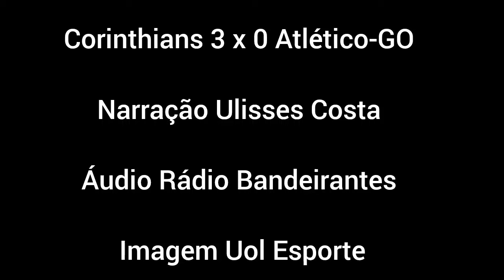Corinthians 3 x 0 Atlético-GO Narração Ulisses Costa / Rádio Bandeirantes - Camp. Brasileiro 2024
Créditos:
Imagem Uol Esporte
Áudio Rádio Bandeirantes

Corinthians 3 x 0 Atlético-GO Narração Ulisses Costa / Rádio Bandeirantes

Corinthians 3 x 0 Atlético-GO Campeonato Brasileiro 2024

Os gols de Corinthians 3 x 0 Atlético-GO, pelo Campeonato Brasileiro 2024

Corinthians 3 x 0 Atlético-GO Narração Ulisses Costa / Rádio Bandeirantes - Campeonato Brasileiro 2024